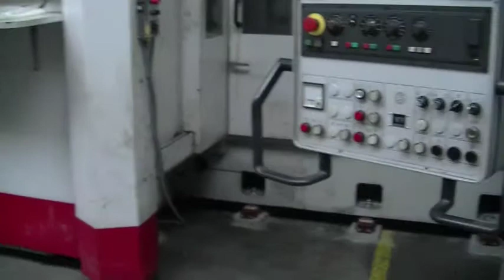Starrag ZT800/100 Rundgang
Ein Monster von Maschine mit hydrostatischen Führungen in X, Y, Z. Leider wurde ihr diese Technologie zum Verhängnis. Die Anlage musste aufgrund einer Undichtheit in der X Achse stillgelegt werden.
Das Werkzeugwechselsystem war bereits sehr modern. Ein Trommelspeicher mit ausfahrbahren Elementen diente als Werkzeugspeicher.

Das Werkzeugmanagmentsystem war auch sehr intelligent und bereitete parallel zum Betrieb die Werkzeuge vor und verbrauchte Werkzeuge wurden aussortiert.
Das System lief unter DOS und die Ansteuerung wurde über eine Siemens SPS gelöst.
Die Maschine wäre ein schönes Retrofit Projekt gewesen, leider konnte sich rechtzeitig kein neuer Kunde finden.
Daher landetete die Maschine schlussendlich in der Schrottpresse.